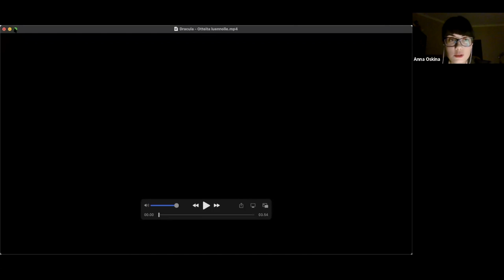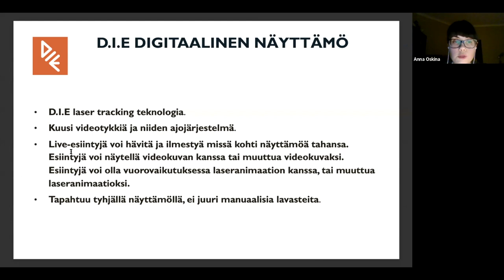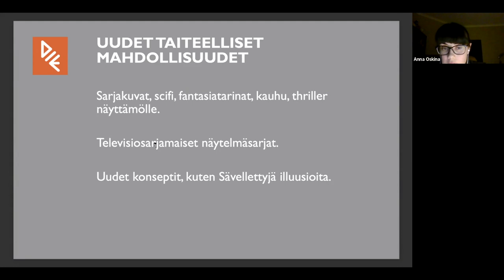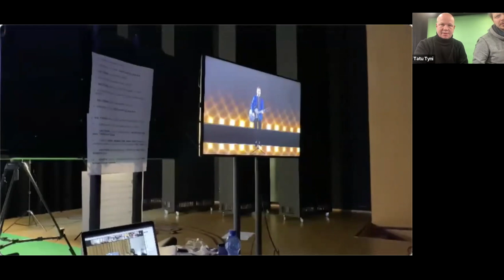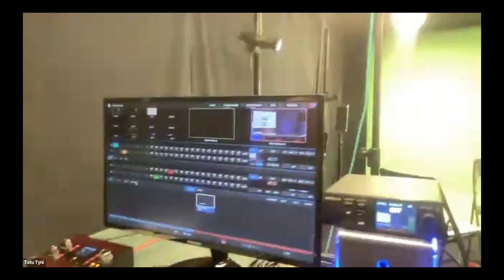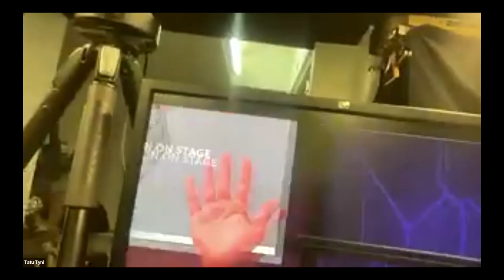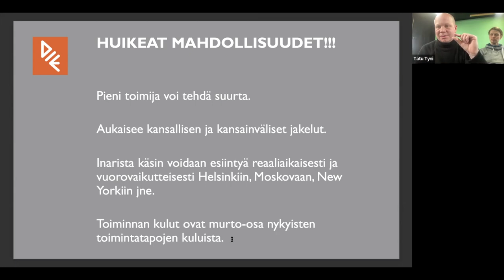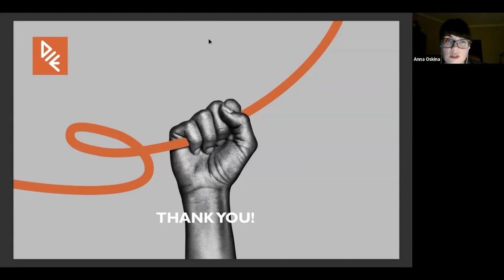Introduction to live streaming and interactive streaming and hybrid events (SPUFT)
Master-class lecture by Tatu Tyni and Tapio Kankaanpää (Taikateatteri 13), 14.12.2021, St. Petersburg State University of Film and Television. Language English, Russia and little Finnish.

00:00 - Introduction of Taikateatteri 13 and Tatu Tyni and Tapio Kankaanpää
04:38 - Rock documentary musical Alaston Kaupunki
10:00 - Dracula - The Rise and Fall of Evil - animation play
14:50 - Digital Illusion Equipment tech
16:15 - D.I.E Digital stage platform
22:20 - New kind of content for stage
23:20 - U.S.patent

24:40 - Multi camera production done by one camera (Mevo)
26:50 - Live event + zoom webinar
29:50 - Digital virtual studio + streaming
34:00 - Making of digital virtual studio
35:50 - Mielenmatkaaja (Mind traveller) + interactive streaming
45:05 - Opening our studio

56:10 - Business, how Skolkovo, Business Finland and EU Horizon works?

1:09:20 - Q & A
1:13:10 - Russia is very interesting market + history with Finns
1:22:00 - Culture and art is still using Soviet Union time's methods, gaming industry is using business methods and is successful
1:30:00 - Ending

Here are few links for you to explore considering the subjects we discussed in the lecture.